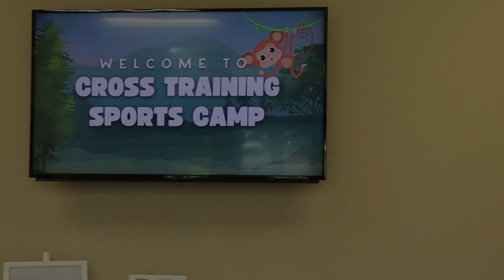2023 Cross Training Sports Camp Highlight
@capstone.church and Fountain Inn Presbyterian Fellowship joined together again to bring an awesome week of fun, fellowship, and friends together.  Here is a quick glimpse of our time at this year's Cross Training Sports Camp.